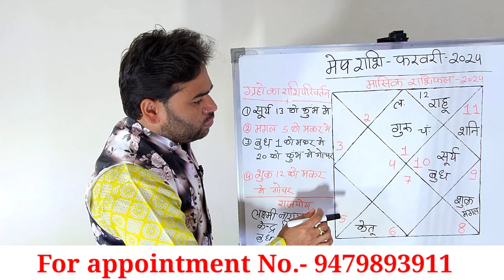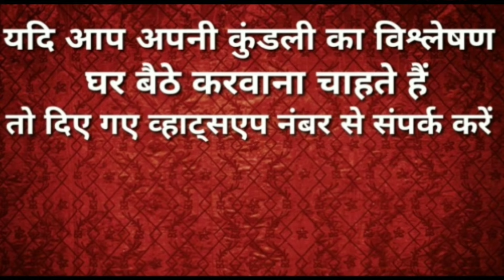Mesh Rashi Rashifal February 2024 | मेष राशिफल फरवरी | Aries horoscope Feb 2024 | Pt.Rs Agnihotri ?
इस वीडियो में बताया गया है की मेष राशि वालों के लिए फरवरी का महीना कैसा रहने वाला है फरवरी के महीने में क्या-क्या बदलाव देखने को मिल सकते हैं धन्यवाद

mesh rashi 2024 feb

mesh rashi 2024 february

mesh rashi 2024 february mahina

mesh rashi feb 2024

mesh rashi 2024 january february march

mesha rashi feb 2024

mesh rashifal 2024 february
mesh rashi 2024 january

how will mesh rashi 2024 be?

mesh rashi 2024 love life

mesh rashi 2024 17 january

mesh rashi 2024 16 january

aries 2024

mesh rashi 2024 in bengali

mesh rashi 2024 in hindi

mesh rashi january mahina 2024

mesh rashi 2024 kaisa rahega

mesh horoscope

Aries

mesh rashi 17 jan 2024

mesh rashi february nakshatra

mesh rashi february mahina 2024

gramin mesh rashi 16 february

Q

mesh rashi january february

mesh rashi 12 february

gramin mesh rashi 16 february natok

mesh rashi january february march

mesha rashi february

mesh rashi feb
 astrology, Vastu tips, Vastu gyan, ghar kaise bnaye, mesh rashi 2024, mesh rashifal 2024, Kaisa rahega february 2024, kaisa rahega february 2024mesh rashi ke liye, february 2024 kaisa rahega mesh rashi walon ke liye, february 2024kaisa rahega mesh rashi ke liye, mesh rashi kaisa rahega february 2024, mesh rashfebruary 2024 ka rashifal, Mesh rashi kya keh rahi hai, vastu tips, grahan2024, kab, kaise, kaha, kaun, shani, rashifal, 2024rashifal, मेष राशिफल 2024,